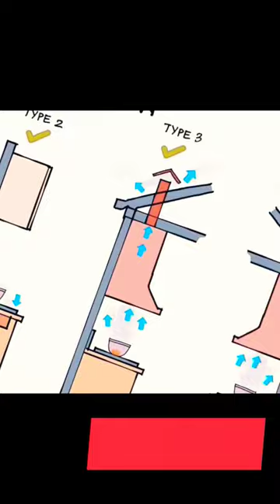different type of kitchen ventilation# important#drawing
kitchen ventilation#drawing